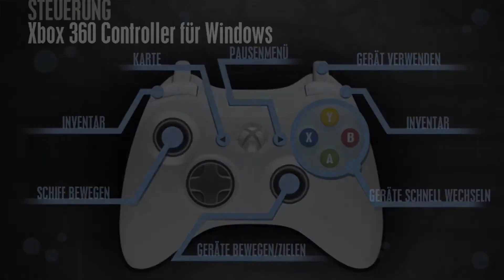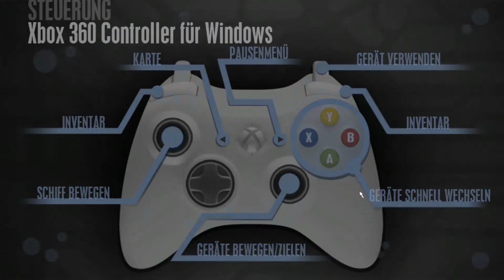Let's Play: Insanely Twisted Shadow Planet #01 [German] [HD] [Blind] | Dunkelheit!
Gezockt wird Insanely Twisted Shadow Planet

◆ Skype: MrManueLPlay

Danke dir, Ja genau DU, du, dass du dir die Zeit genommen hast und meine Beschreibung durchgelesen hast!

GLG Manuel!